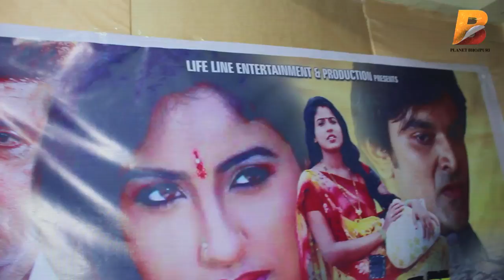विजयनी - Superhit Bhojpuri Film Vijayani - Aditya Mohan Exclusive Interview Muhurat 2017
Planet Bhojpuri is a destination for Bhojpuri Infotainment.विजयनी - Superhit Bhojpuri Film Vijayani -  Aditya Mohan Exclusive Interview Muhurat 2017 on Planet Bhojpuri